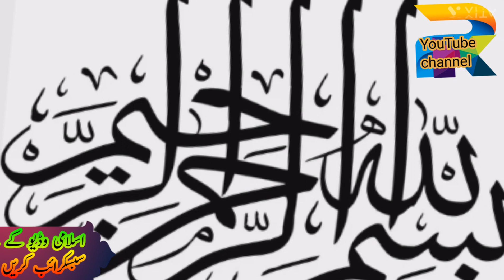hazret ali ki muhabbet better life Islamic advise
Islamic history
imonetionl video
better life video
good showing love to Muhammad
best knowledge about Islamic
begest information about Islam
best advice to peoples of worlds
I will show Islam in all videos
if like my video
don't ignore share my video in all worlds
and like must
you can give my new with full Islamic history video